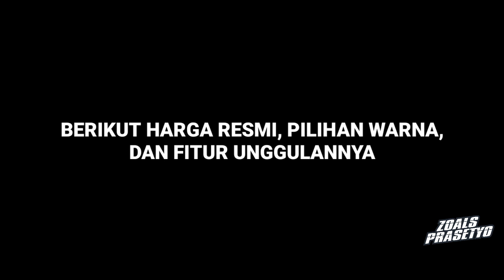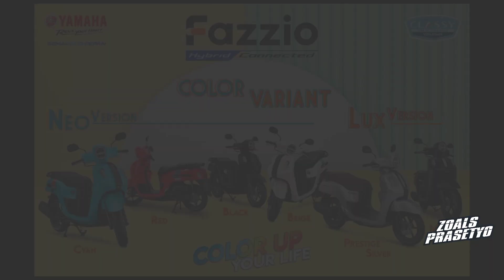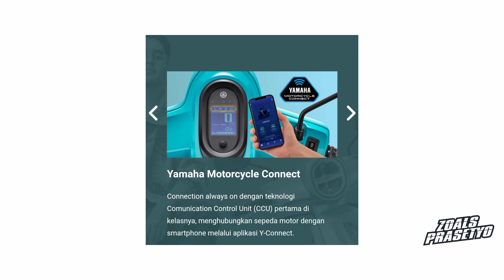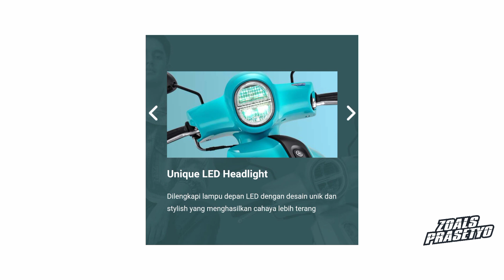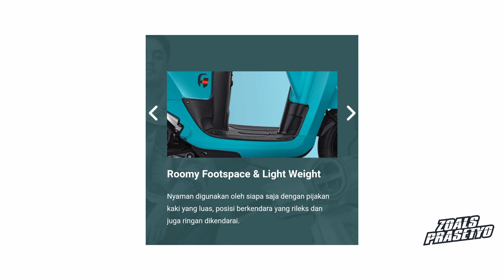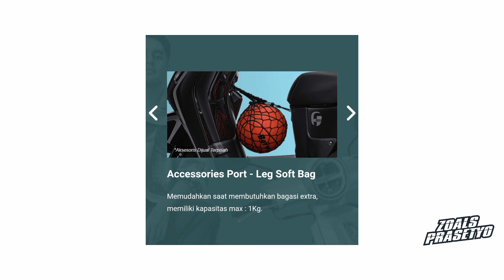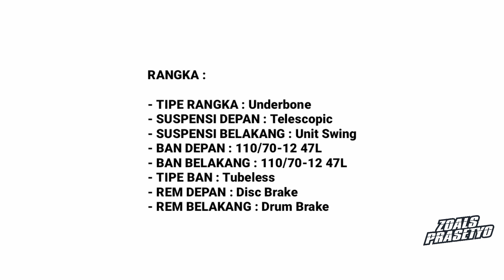RESMI‼️ YAMAHA FAZZIO 125 2022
New Yamaha Fazzio 125 2022.
Mampukan membendung popularitas Scoopy sebagai penguasa pasar matic retro yang ada di Indonesia??

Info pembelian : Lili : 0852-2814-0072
( khusus area purworejo dan sekitarnya )